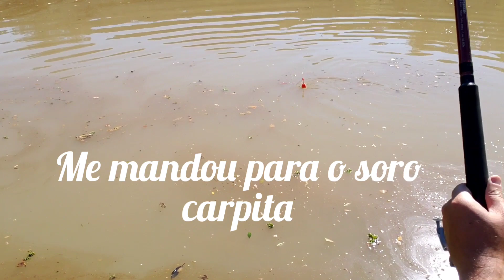Minha primeira carpa, linda de mais, com emoção rsrs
Pescando com meu filho em um ligar particular, Deus me deu um presente 🎁 minha primeira carpa, brigou muito deu trabalho rsrs
depois foi solta para vida , gratidão a Deus pela vida de cada inscrito aqui , estamos dando nosso melhor ! para levar alegria no lar de todos vocês... abraços não esqueçam de deixar o like 👍 se inscrevam e deixe seu comentário isto nos deixa feliz